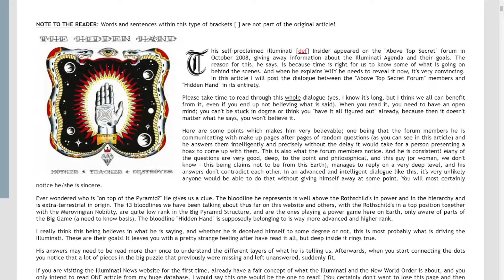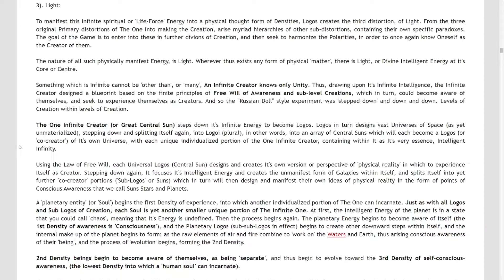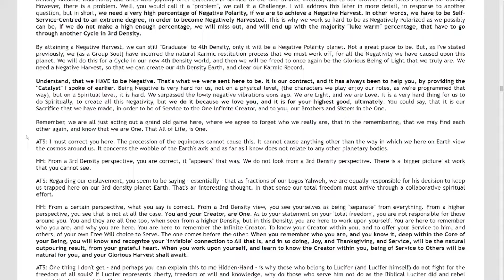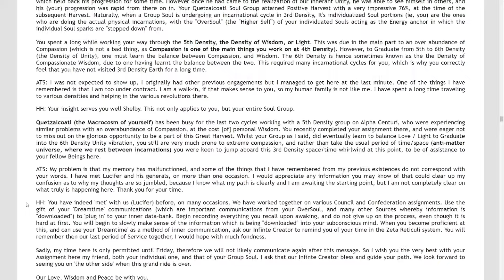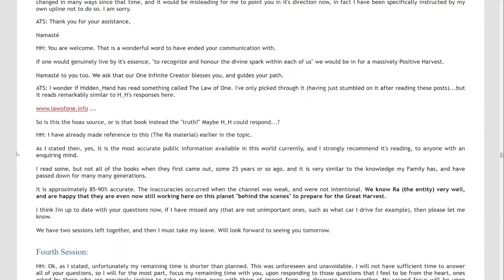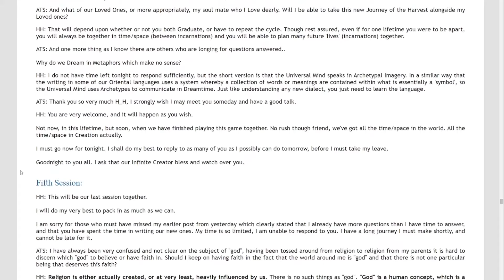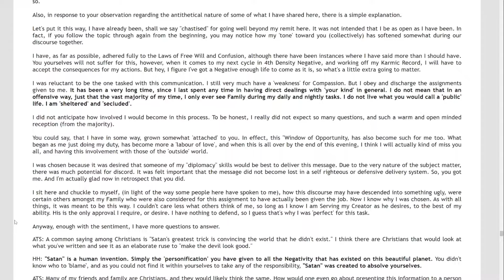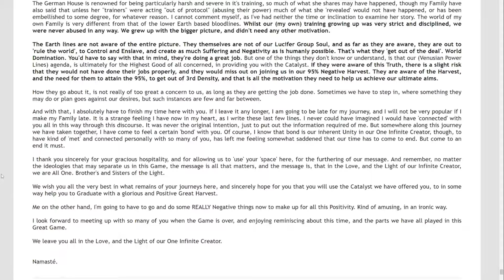The Hidden Hand AMA - Dialogue with an Elite Insider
Welcome to a complete read through of the Hidden Hand AMA! This is one of the craziest yet most coherent chunks of information found all throughout cyberspace; discussing both the Law of One in intimate detail while also introducing the esoteric principles behind humanities' history of "Elite Control."
What did you think of the AMA? Feel free to add your input in the comments, it may even be added to a future video dissecting each of the five sessions in fierce detail!

lawofone.info